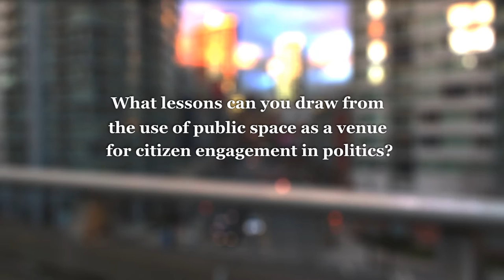Occupy Vancouver: Public space VS citizen engagement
"What lessons can you draw from the use of public space as a venue for citizen engagement in politics?"

Occupy Vancouver participants in conversation with IntegrityBC.